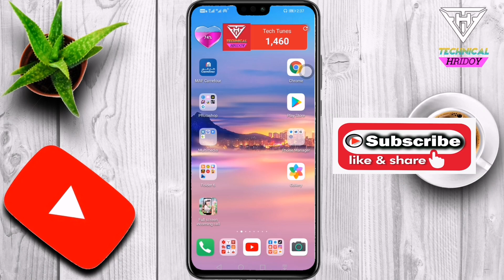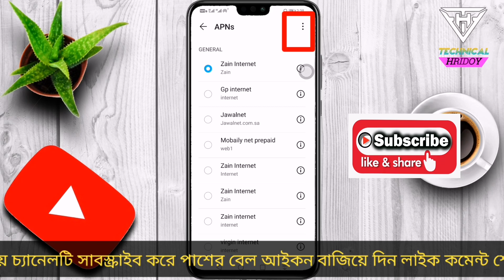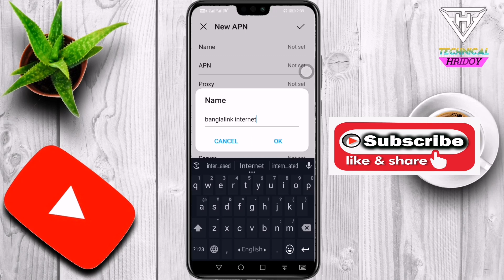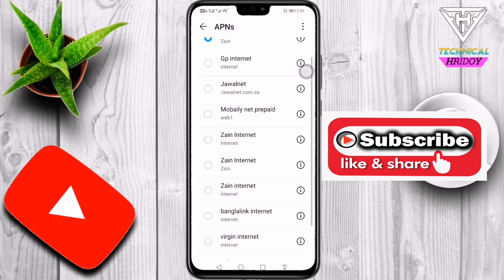How to setup Banglalink 4g Internet setting 2020 || Banglalink apn setting || free internet setting